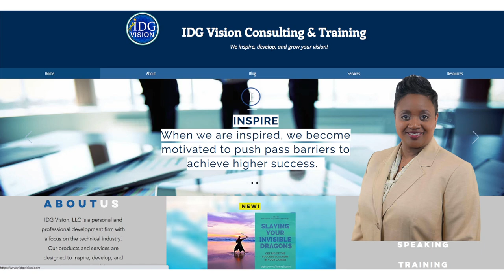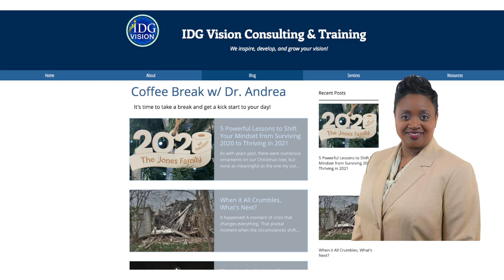ACW Podcast: Season II - Episode 1: Slaying your Inner Dragons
ACW Podcast host, Robin Gabriel-Parson celebrates a "New Year a New You" with special guest host Dr. Andrea Bowens-Jones, Polymer Chemist, Motivational Coach and Author discuss "Slaying Your Inner Dragons" and removing obstacles that stand in the way of your success. The key to this Personal Growth series centers around 4 key elements. (excerpt from transcript)

Number One - Know Your Truth, and this is about a framework. I give you a framework to help you understand your truth. So that's number one.

Number Two - Know Your Opponent. What are you fighting against? What are the things that have held you back and understanding them? Because you can defeat the enemy if you understand where his weakness is. That's what number two is about.

Number Three - Activate Your Inner Hero. This is about bringing out that greatness and walking into it.

Number Four - Sacrificing to Win. Understanding what you have to give up in order to get to that level of success that you desire, not just in 2021, but even beyond.

Note: For more information about Dr. Andrea Bowens-Jones four part Personal Growth series “Slaying Your Invisible Dragons” please To leave comments about this episode, or suggestions for future episodes please forward

ACW Podcast is produced by HpDMS for Partnerships in Fitness, LLC All episodes are written and directed by Robin Gabriel-Parson.